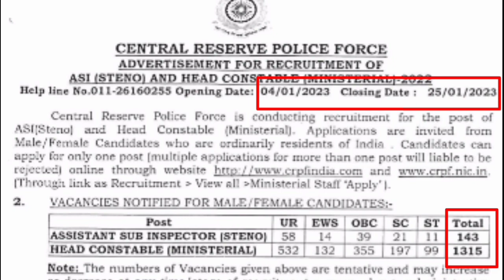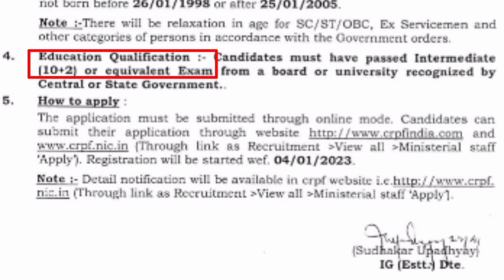CRPF New Requirement 2023 / CRPF detailed notification /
CRPF का Happy New Year धमाका 🔥/ CRPF New Requirement 2023 Full Details 🔥
CRPF New Requirement 2023 / CRPF detailed notification / 12th / 1458 /

crpf crpf hcm syllabus 2022

thanks. 🔔